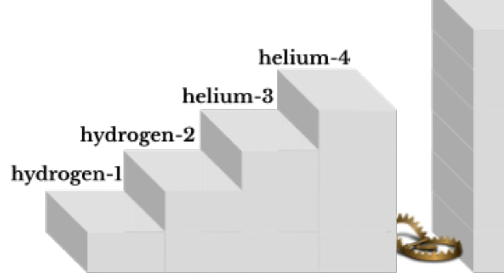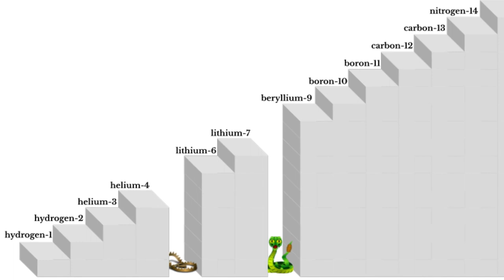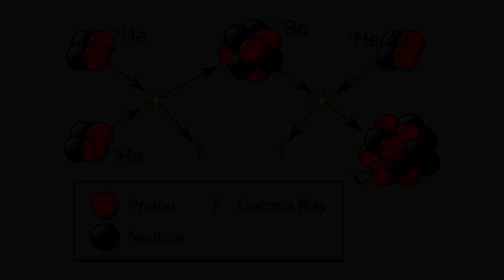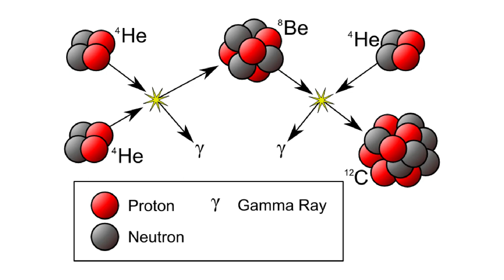The origin of the elements: "We are star stuff harvesting sunlight"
Only recently has science figured out what makes stars shine. It turns out that stars are the furnaces that make all the stuff we are made of. We are made from the ashes of long dead stars.

This video is a clip from AlwaysAsking.com Episode7: "Was the universe made for life?"